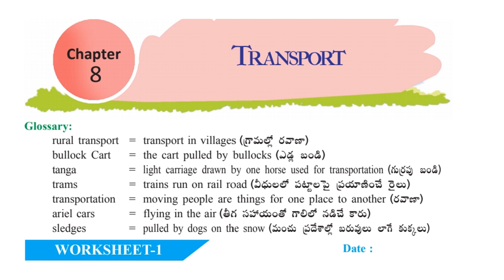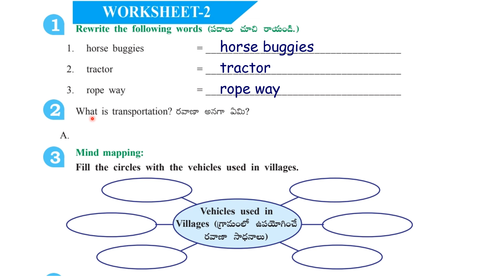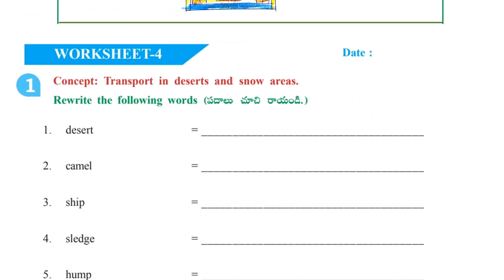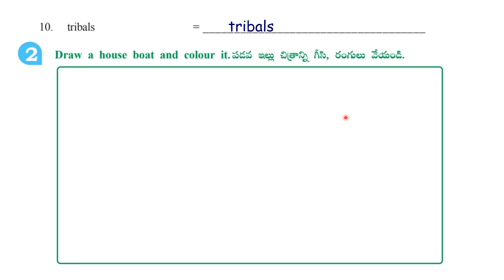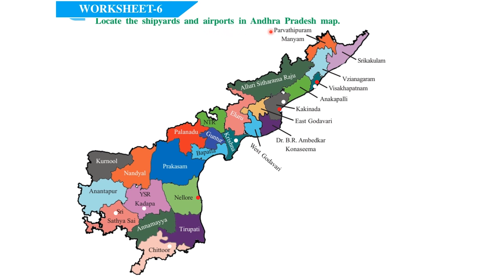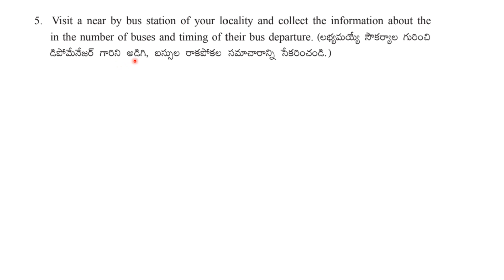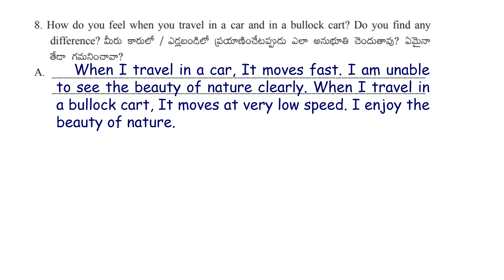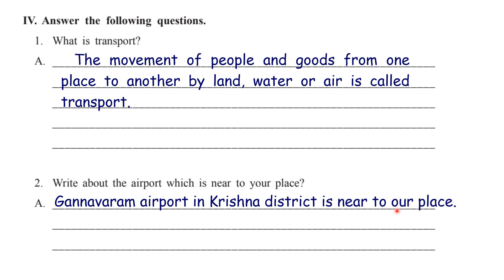TRANSPORT || Class (తరగతి) - 4 EVS || WORKSHEETS || Assessment - 8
ENVIRONMENTAL STUDIES || పరిసరాల విజ్ఞానం || Class (తరగతి) - 4 || Semester (సెమిస్టర్) – 2 || 8. TRANSPORT || WORKSHEETS || Assessment - 8